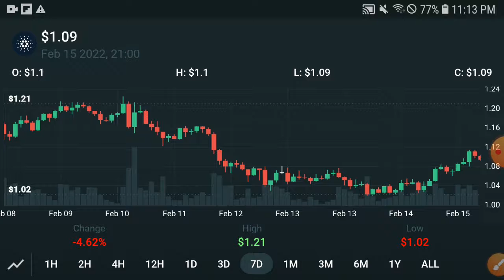CARDANO Holders Watch Now! || ADA Price Prediction! Cardano Today Update